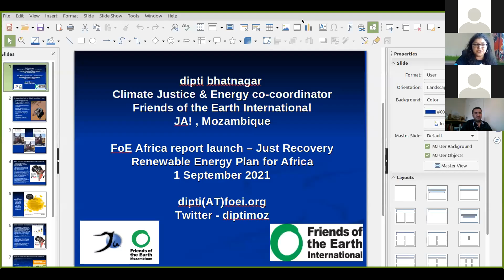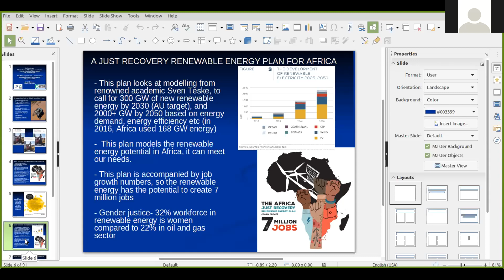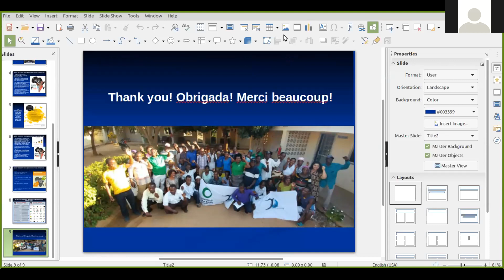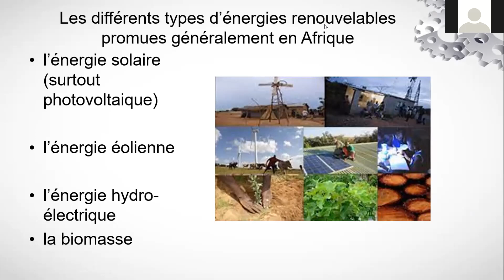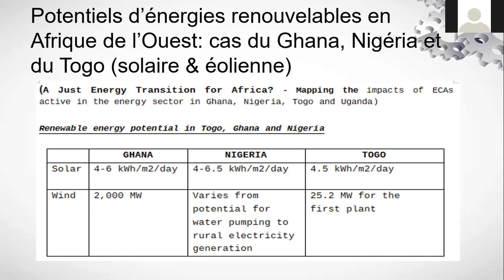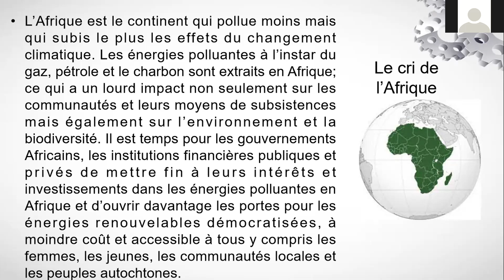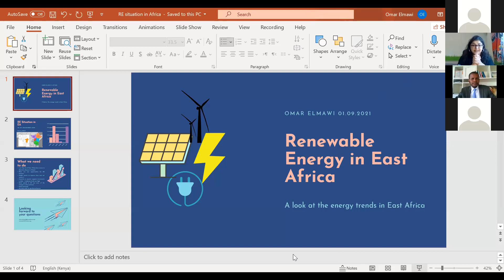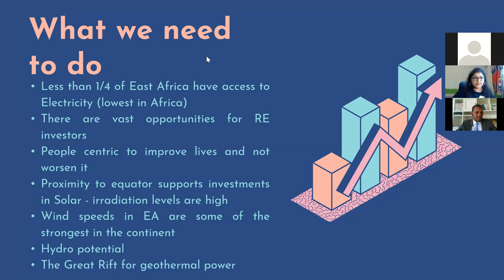Just Recovery Renewable Energy Plan for Africa Launch French